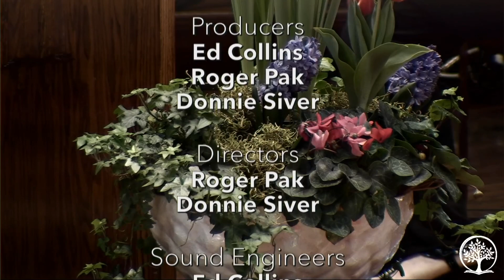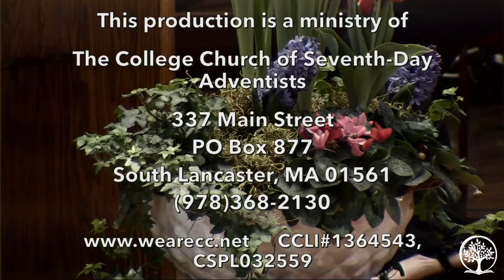03-27-21 Worship Service: "How to Make a Bad Decision," Einar Rom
Einar is the College Church lead pastor.

337 Main St.